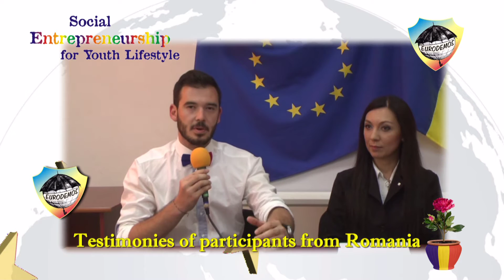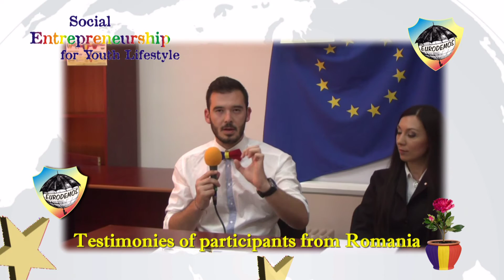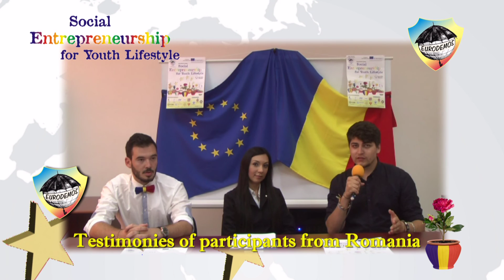EuroDEMOS - Social Entrepreneurship for Youth Lifestyle - Romania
Project: Social Entrepreneurship for Youth Lifestyle
Organizer: EuroDEMOS Association
Funded by the European Union, Erasmus+
EuroDEMOS participants: Alexandru Serbanescu and Cosmin Vieriu